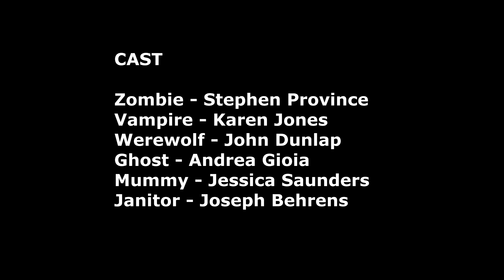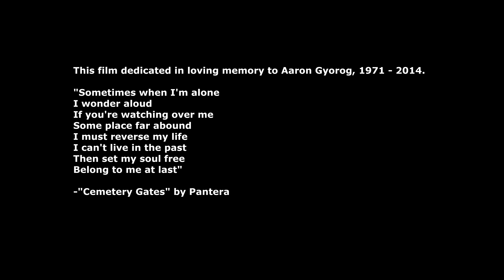Cursed World Problems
This film made for the 24 Hour Film Race 2014

Theme: An ultimatum
Prop: A broom
Action: Biting into something

A unique support group bears their souls to each other, and skepticism ensues from the peanut gallery.